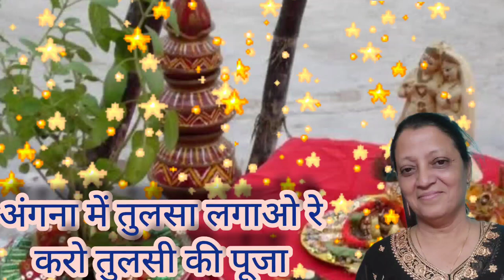अंगना में तुलसा लगाओ 🌹🌿 तुलसा मां का भजन